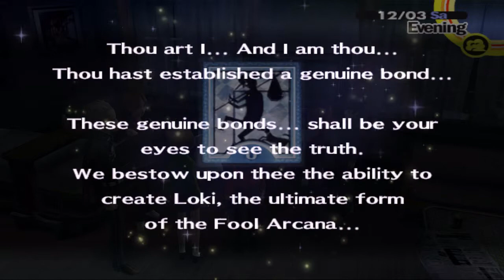Persona 4 #262 | PlayStation 2 | December 3 - Fool Max, Judgement Rank 1